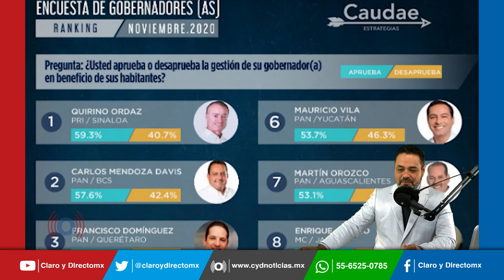Desciende la aprobación ciudadana de la gestión de los gobernadores, no alcanzan ni el 6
Caudae Estrategias, realizó la medición correspondiente al mes de noviembre sobre el índice de aprobación de los gobernadores en el país, destacando que los mandatarios estatales no obtuvieron porcentajes por arriba del 60%.